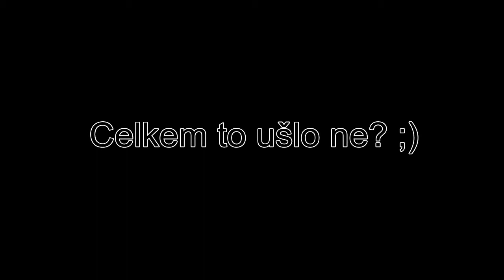Long Road Movie